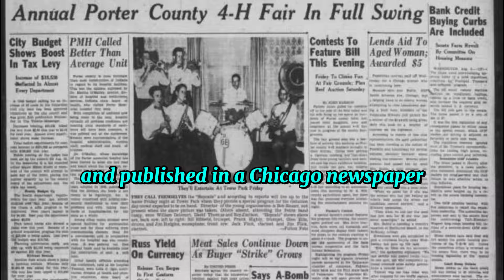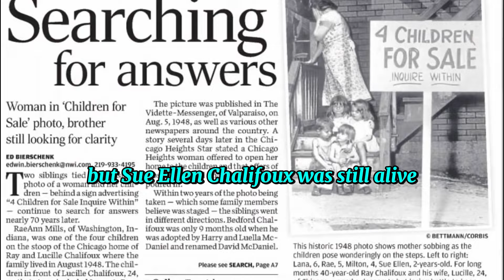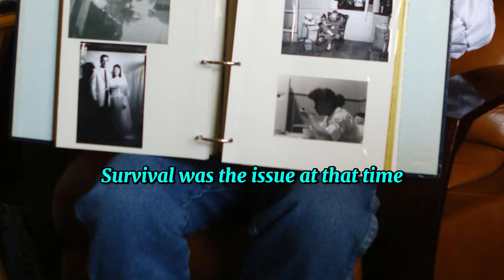THE CHILDREN FOR SALE | THE GREAT DEPRESSION US HISTORY IN 1930S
The story depicts a dramatic reality of the Great Depression, which occurred in the history of the United States and globally known as an economic depression in the 1930s, characterized by mass unemployment and economic recession. It is remembered as the era when the American history economy plunged into darkness. In this narrative, there is an incident where a desperate mother sells her children.